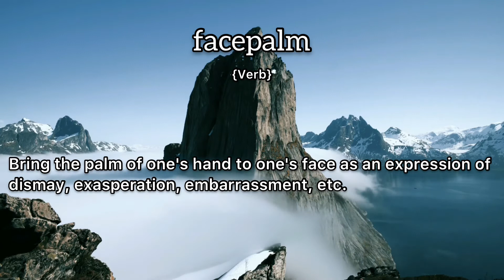Facepalm Meaning : Definition of Facepalm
- What is the meaning of Facepalm
- What is the definition of Facepalm
- How to pronounce Facepalm